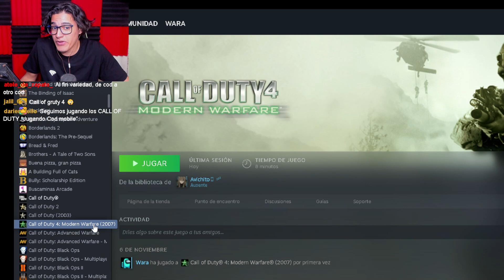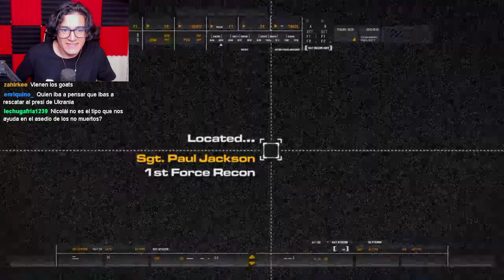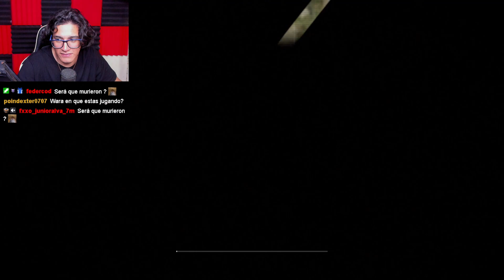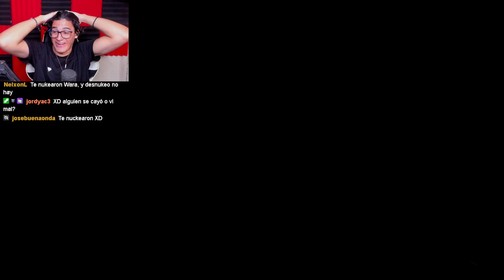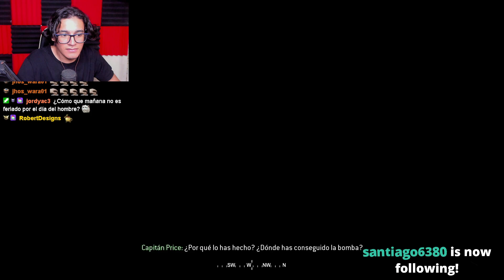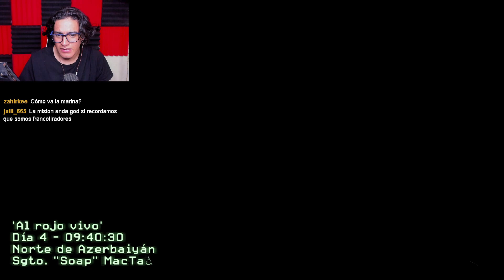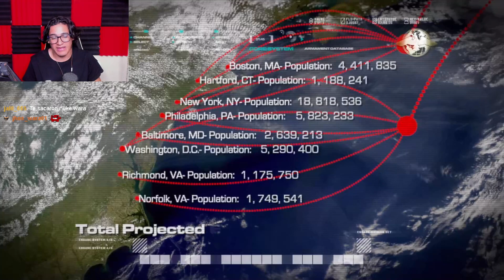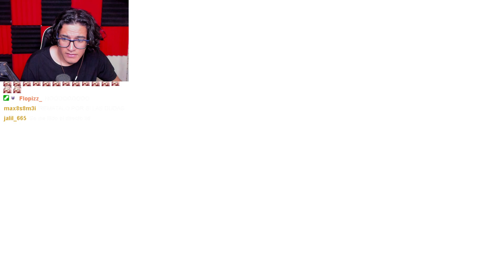Jugando Todos los COD (Call of Duty 4 Modern Warfare) | Wara